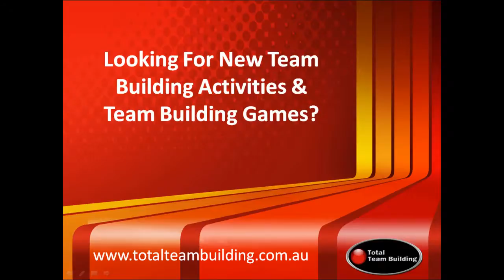Total Team Building Activities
Operating Australia wide we specialise in unique team building activities and team building games that you won't find anywhere else! Whatever your motivation the team at Total Team Building can tailor a program specifically for you. Total Team Building is your one stop shop for Corporate Team Building Activities